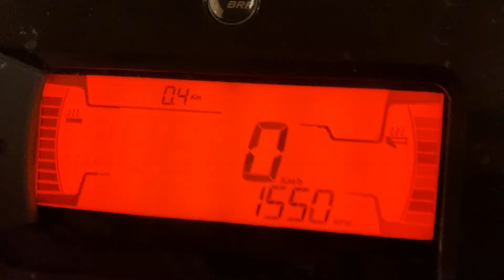2021 ski doo backcountry 600efi